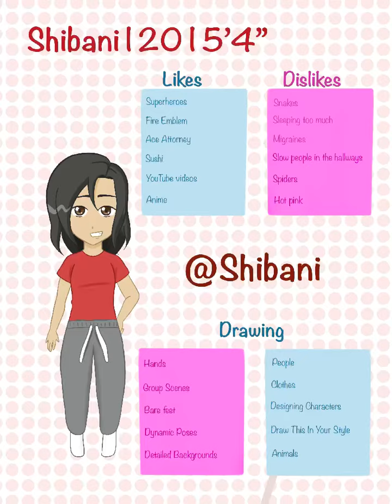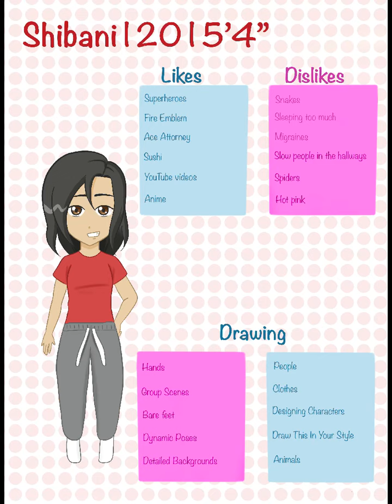Meet the Artist!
Here’s a meet the artist thing I did for 2021 and so you guys can get to know me a bit! Final result is on Instagram